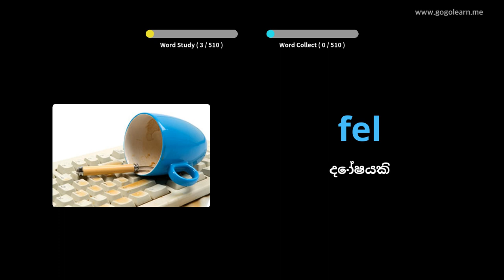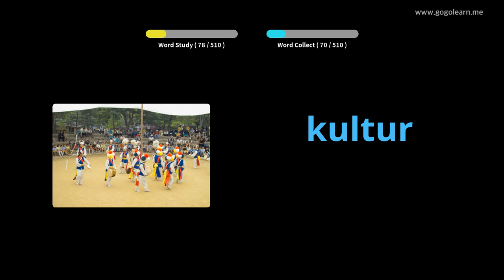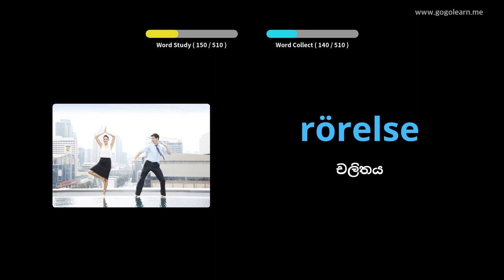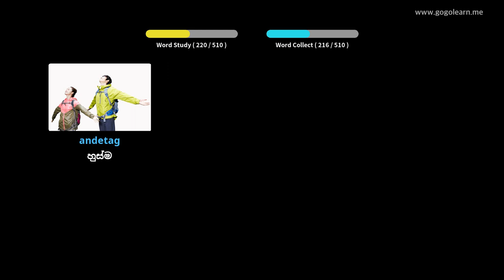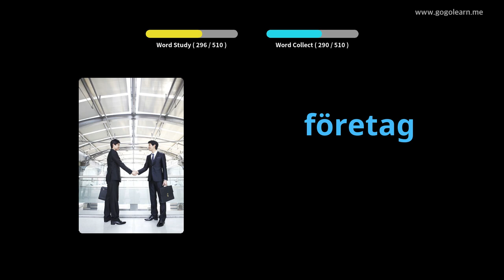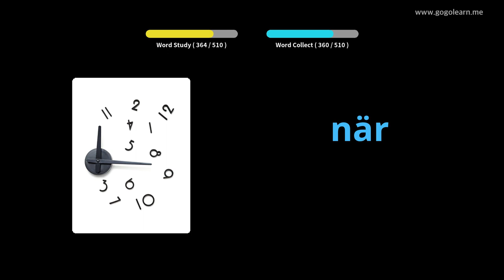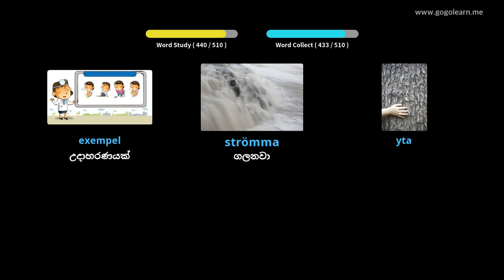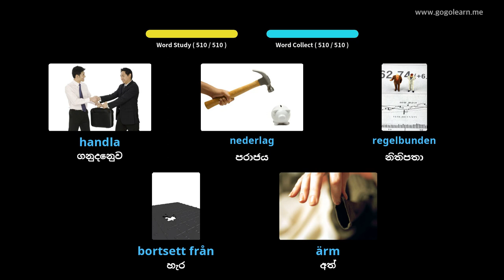ස්වීඩන් වචන මාලාව මූලික ද්විතීයික පාසල | Golearn